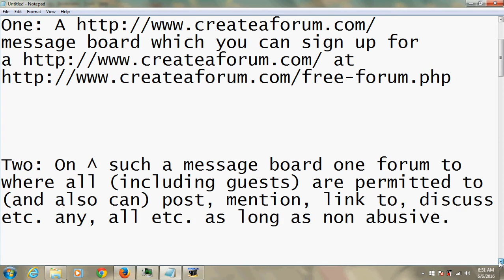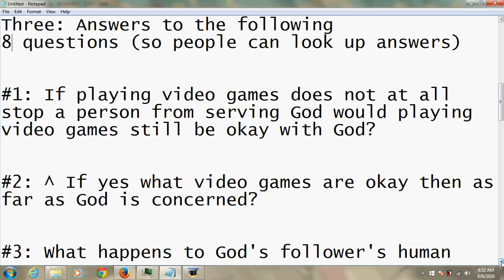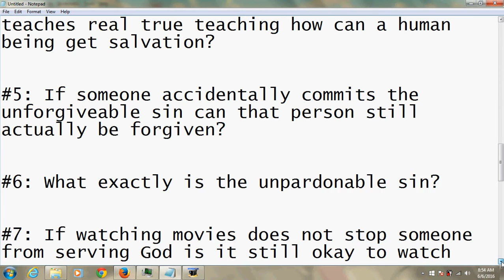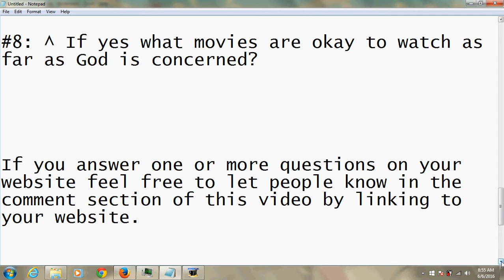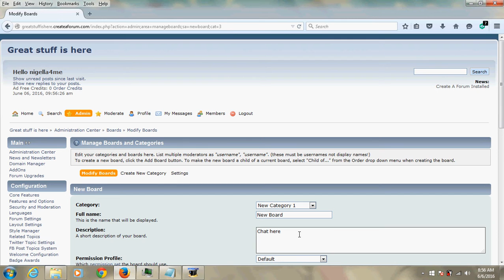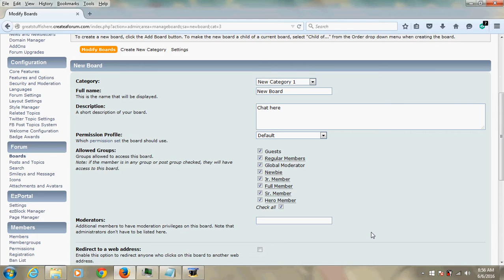Suggestions for christian websites by me Fira777